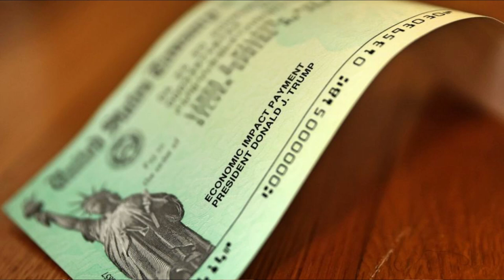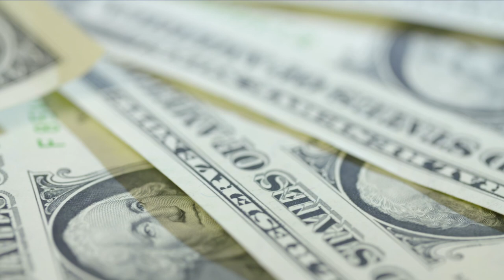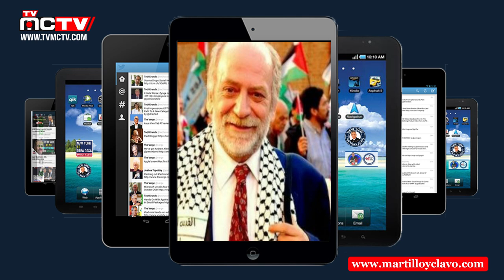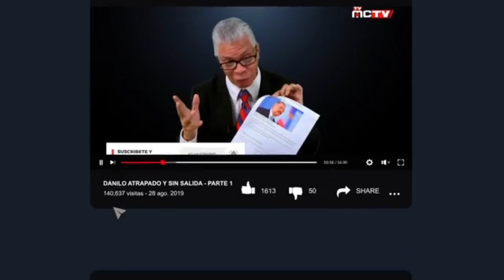EL PENCO, TRUMP Y DANILO AL CIERRE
El presidente de  República Dominicana, Danilo Medina, recorrió en la mañana de este domingo Puerto Plata, al encabezar una caravana en  respaldo a la candidatura presidencial de Gonzalo Castillo, por el Partido de la Liberación Dominicana (PLD).

Mientras Danilo Marcha...Un grupo de personas va al Palacio Nacional atendiendo a una convocatoria del diputado por  el Partido Reformista Social Cristiano (PRSC), Pedro Botello, para reclamar  el 30 % de los fondos de las AFP para los trabajadores.

En Estados Unidos el presidente Donald Trump firma una orden ejecutiva para proteger el simbolo historico de las Estatuas y pide carcel sin tregua para los que violenten la ley y el orden.